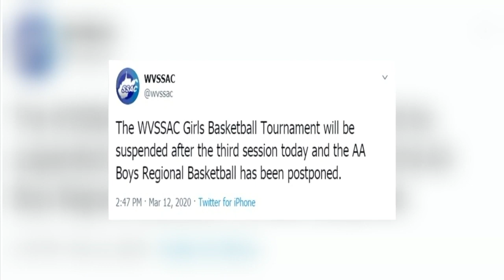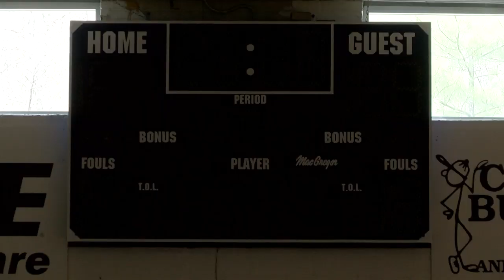Unfinished: Bluefield High School boys basketball